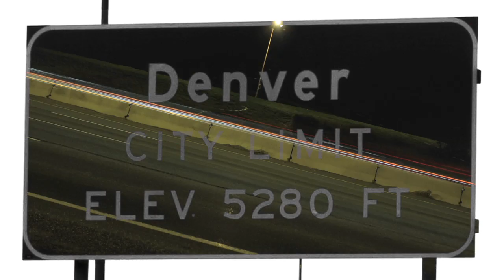Mat Olson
Mat Olson shreds. Watch it to the end. Inspired by Jeremy Jones part from the People film Cheers